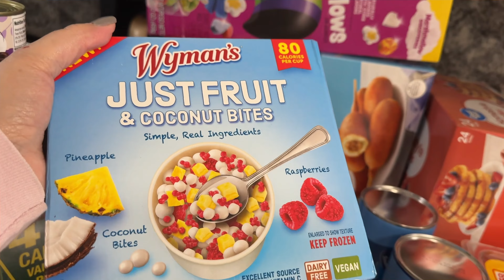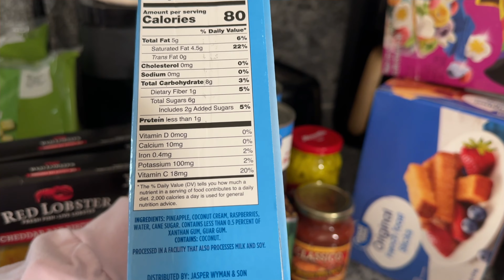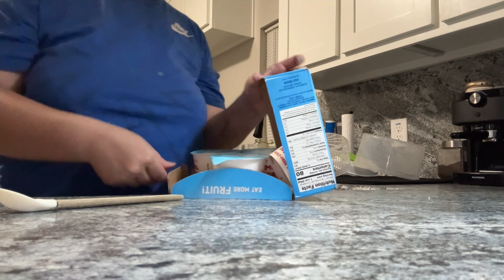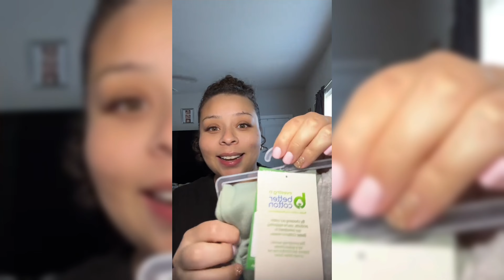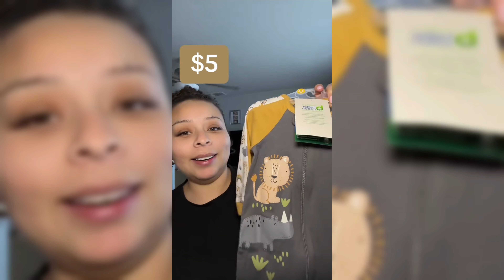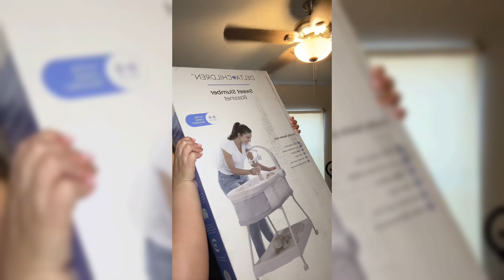Day In My Life | Clean With Me & Baby Stuff Haul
Baby Registries:

Amazon Storefront:

Filming Equipment:
*Lights*

*Camera*
*Mic*
*Tripod*
*On The Go Vlogging Kit*